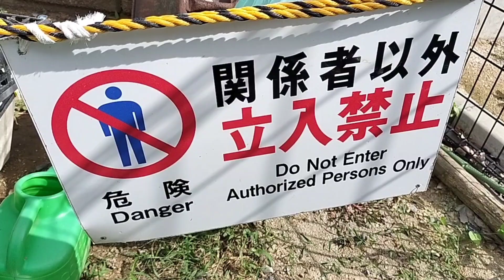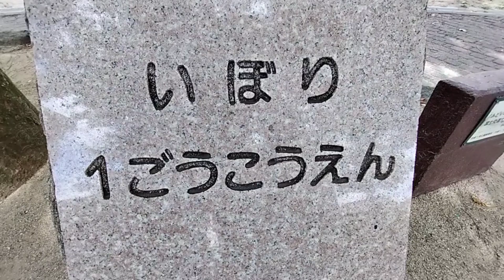【トイレがある公園】北九州市小倉北区井堀１号公園【特急便】風が吹かない公園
[Park with toilets] Ibori No. 1 Park, Kokura Kita Ward, Kitakyushu City [Express delivery] A park where the wind does not blow